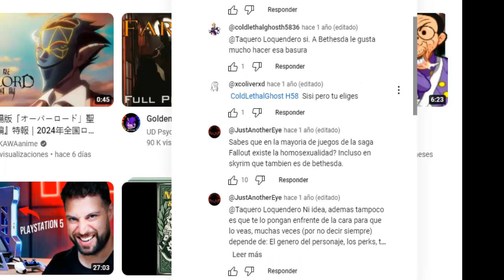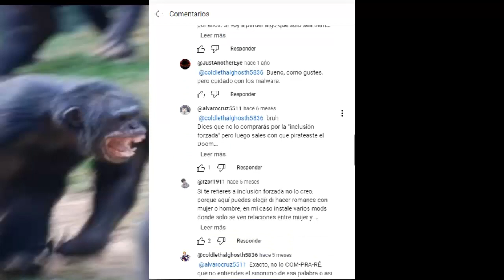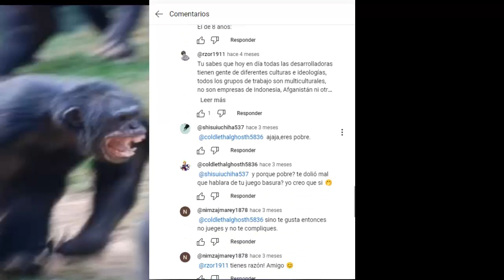Tutorial de como arder a los gaymers en un solo paso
ese único paso es decir que tal juego es para gays